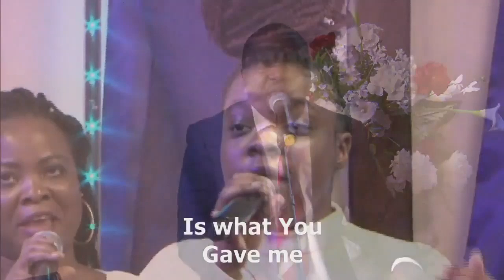The Household Fresh Anointing - ABSOLUTELY NOTHING WITHOUT JESUS - 2019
Welcome to Household of Christ Church livestream. We are located in Largo, Maryland USA.

1st Service - Every Sunday @ 8:00am EST
2nd Service - Every Sunday @ 10:00am EST
ImpactWednesday - Every Wednesday @ 7:00pm EST

Remain Blessed!